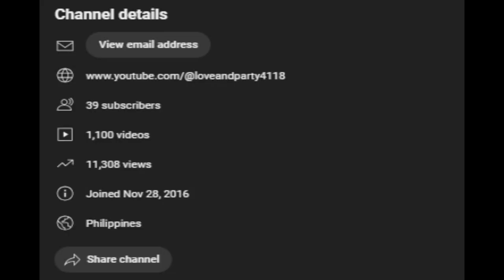Journeys (Version 2). 11,000 views on this channel!